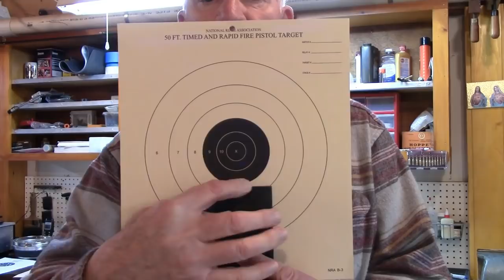How to Shoot Pistols Part 4 ~ Area Aiming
In this forth class on Precision Pistol Shooting, you will learn about the area aiming principle that all high scoring shooters use, which is vital to accuracy.  Be sure to watch every class presented in the series, as each is dependent upon the other!